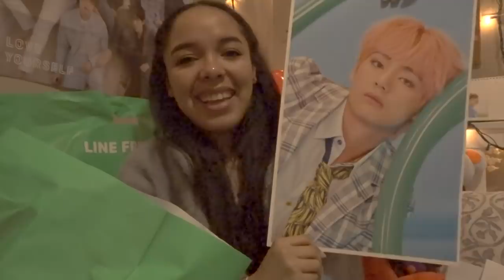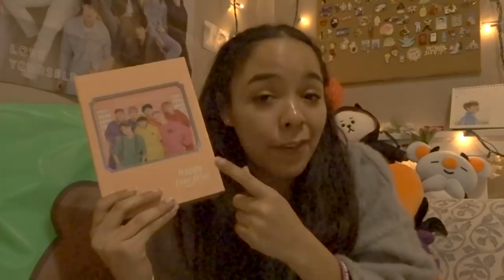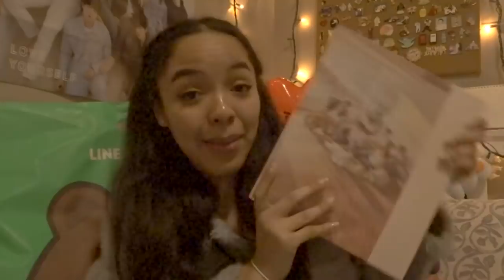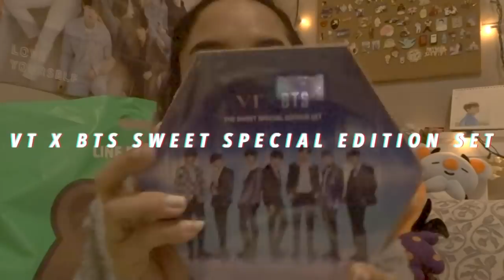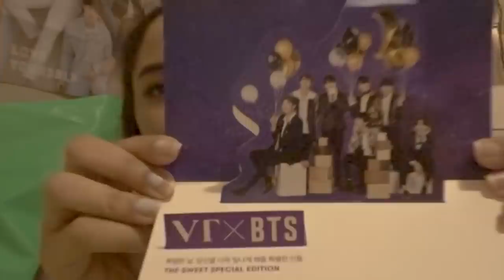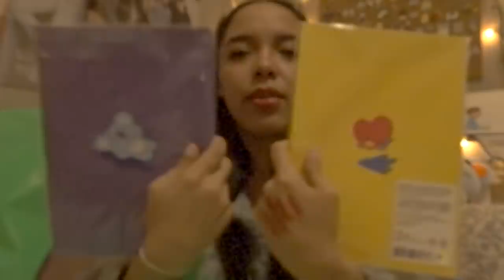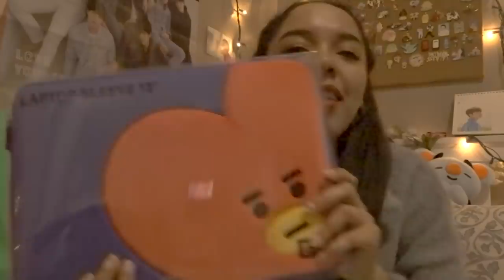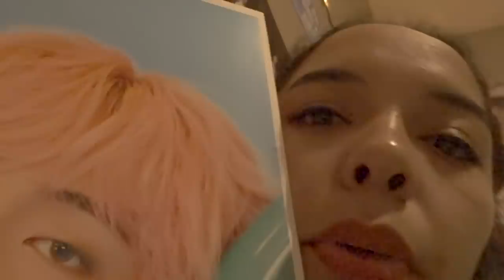HAUL HAUL HAUL (i'm broke $O$)!! TATA ILY ♡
↳ on another note i bought a new & improved camera so be ready for bETTER QUALITY VIDS AND VLOGS ITS A PARTY!!! hehehe. continue leaving reccs and talking to me down below in the comments bc i love seeing all ur lovely icons n words down below ok ilysm hehe

SOCIALS!!

FAVORITE SONGS ATM:
days gone by - day6
oh my! - izone